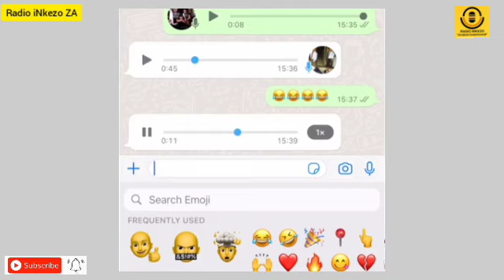UWelile ukhala ngokuthi uKhuzani umenza i$ihĺàmà | uSimphiwe Masondo uSengene ebhiznisini lezamaloli